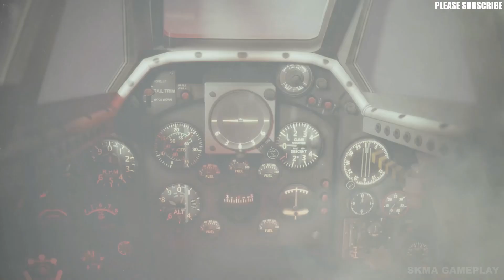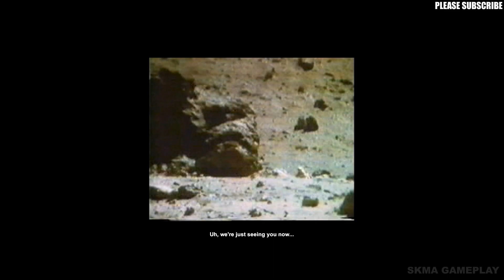Lifeless Moon Gameplay Full | Walkthrough PC | No Commentary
Lifeless Moon, the spiritual successor to the popular 2014 indie title Lifeless Planet, is a 3D platformer that puts you in the center of a mysterious Moon expedition. This new adventure, inspired by classic science fiction, plays as an Apollo-era astronaut who finds themself in the aftermath of an old 1970s experiment: an oddly familiar desert town… on the moon.
Explore Anomalies
Secrets in the desolate moon city soon unlock mysteries on a much grander scale… Equipped with a jetpack and your sense of survival, search for the truth through landscapes one could hardly fathom.

PC Specs:
Monitor: ACER Nitro 23.8 inch
Mobo: AMD MPG X570 GAMING PLUS
GPU: GEFORCE GTX 1660
CPU: Ryzen 5 X570
RAM: Corsair VENGEANCE LPX16GB (2 x 8GB)
SSD1: WD GREEN 240GB
HDD: 2TB